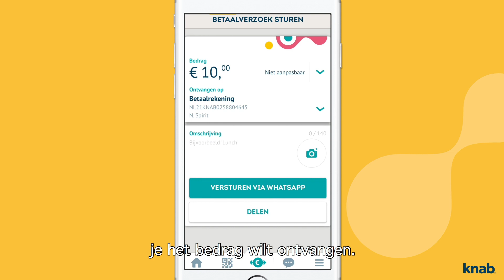Betaalverzoek uitgelegd in 73 seconden | Knab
Een betaalverzoek aanmaken? Dat is zo gedaan. Sarah laat zien hoe je dit doet.

In 2012 begonnen wij als online bank, maar inmiddels doen we veel meer. Dankzij onze slimme technologie weten we precies wat jij nodig hebt op financieel gebied. Of je ergens anders beter verzekerd bent of een betere hypotheek kunt krijgen bijvoorbeeld.

Over Knab

"Zullen we anders gewoon een bank oprichten?" Geen alledaagse gedachte die in 2012 ten grondslag lag aan de oprichting van Knab. Alledaags zijn we nog steeds niet. Dat merk je bijvoorbeeld aan onze naam, maar ook aan ons belangrijkste doel: een zo hoog mogelijke klanttevredenheid.

Jij wordt tevreden omdat je moeiteloos grip op je geldzaken krijgt. Met jouw data en onze service halen we samen het maximale uit je geld. Of het nou gaat om je bankrekening, je verzekeringen of je hypotheek; wij zijn er voor jou. Zowel particulier als zakelijk.

Nieuwsgierig naar Knab? Surf dan voor meer informatie naar